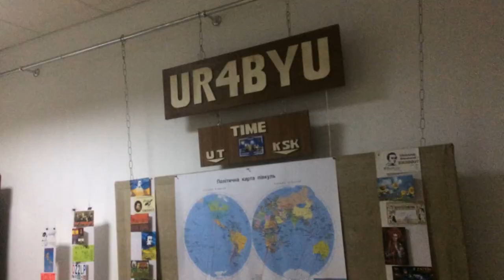Радіоаматори з Тернопільщини розповіли про Тараса Шевченка у понад 50 країнах світу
Оригінальна виставка радіокарток, отриманих з різних країн світу після сеансів радіозв’язку, присвячених Тарасу Шевченку, почала діяти в містечку Бережани на Тернопільщині.

«Ще п’ять років тому у рамках Всеукраїнського проекту «200 кроків до Тараса Шевченка» наші радіоаматори встановили 4320 радіозв’язків із 51 країною світу і, таким чином, донесли Шевченкове слово до людей різних країн. Були надруковані й розіслані спеціальні GSL-картки з відповідним текстом на тему Шевченкіани. І ось, упродовж цих років у Бережани надходили  радіокартки від партнерів проекту, які ми виставили цього року в музейній експозиції», -
розповів заступник директора з наукової роботи Бережанського краєзнавчого музею Микола Проців.
За його словами, за цей час у Бережани надійшло майже тисячу таких карток – візитівок радіоаматорів із різних країн.
Нині на виставці презентують 451 картку з 36 країн світу.
Також тут помістили карту світу з тоненькими ниточками, що  пов’язують Бережани з тими точками на карті, а це всі континенти світу, куди дійшов сигнал-слово про Тараса Шевченка.
Тут же  - і радіоключ, зразок того, за допомогою якого бережанські радіоаматори контактували зі своїми колегами в різних країнах, розповідаючи їм про Тараса Шевченка.